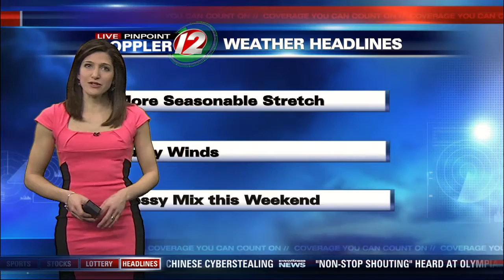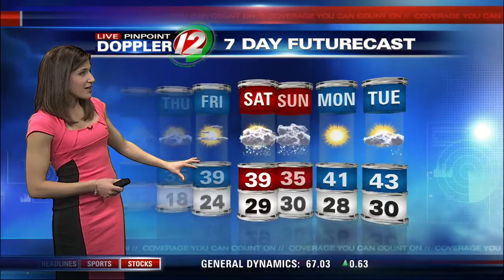12 Eyewitness News at 4:30AM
Full Weather Report for Wednesday, February 20, 2013